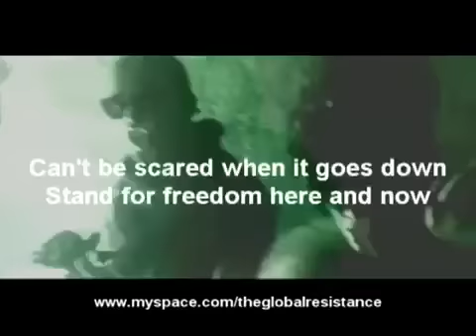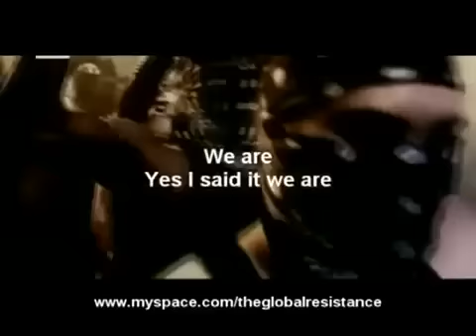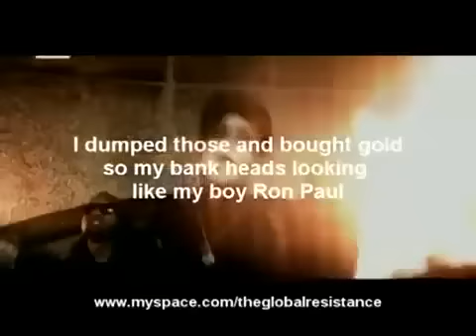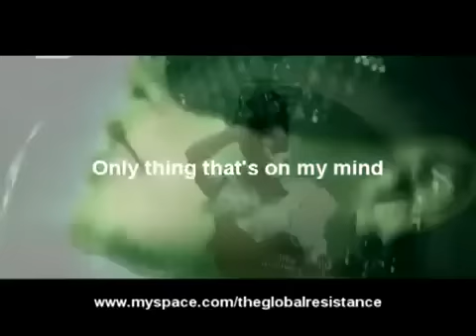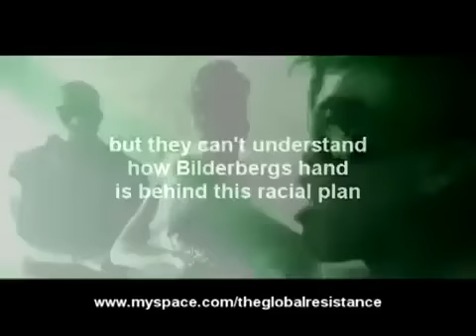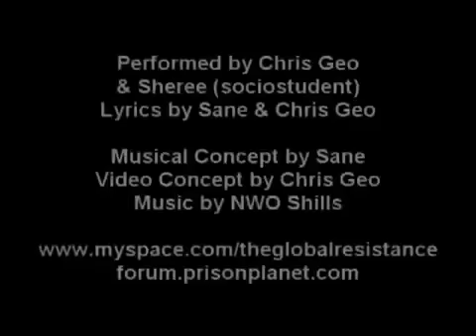Jay-Z Run This Town - Chris Geo Remix Featuring Sheree aka Sociostudent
Free This Town

Performed by
Chris Geo & Sheree (sociostudent)
Lyrics - Sane & Chris Geo
Concept - Sane

Chorus 1:

feel it coming in the air
masonic symbols everywhere
i'm addicted to the truth
it's a dangerous love affair

can't be scared when it goes down
stand for freedom here and now
Only things that's on my mind
is Who's gonna free this town tonight

is who's gonna free this town

New World Orders going down

verse 1:
We are
Yes I said it we are
Watch the truth rising
Global Resistance,
Get yall fatigues on,
cause they sold out every one
black people, white people
sold out every one

Jay Z is another busta
kneeling down to Bilderberg
I'll get more in depth
Cause you boys really need a word

Throwing up a pyramid, it's all Illuminati
now I'm jamming Pac,
and I'm trying to find my shotti
cause I hear the prophets calling trying to calm me
down so I can spit the facts

it's six, triple six
when you play it from the back

Yeah I'm talking' more drama
Rockefeller
80 percent dead
that's the threat
don't forget
when they come, they come for the neck
don't forget

Chorus:

Deaths their game and it's not fair
They make the rules and you don't care

You just blindly sell your soul
Hypnotized their in control

In a trance you go along
Indoctrinated by their psalm

Only thing that's on my mind
Who's gonna free this town tonight?

New World Orders gotta die

Verse 2:

Fema
yea I said it
FEMA
make you a believe a
drag you by your feet a

Now follow your leader
straight to the creama
Auschwitz wanna be fiends
dekcug up control freaks

It's the
return of Rudolph Hoss
HR 645

and PDD 51
the capstone to the eye
you think the deed is done?
they took you for a ride

you think they run this town
they running game that no lie

and they ain't spending no cake
those federal reserve notes
you know it's all fake

I dumped those and bought gold
so my bank heads looking
like my boy Ron Paul

vERSE 3:

It's crazy how you can go from being joe blow
to sucking New World Order dick like a homo

We know you like the fish sticks sucka
we got photos

gay escorts
bohemian passports

little bitch at the grove
that everybody asks for

if ask taylor swift
she'll say he's an asshole

but behind closed doors
he's Jay Zs favorite backdoor

turned out sold out
no love for his people

just like
Barack Obama same evil

now they'll probably call me racist
like we're living in the 50's

even though my countless vote
went to Cynthia Mckinney

but they can't understand
how the white man's hand
is behind this racist plan

white power black power
better read the art of war

no power one power
what the fuck we fighting for?

We're standing up
to the drama that they do bring

just check the left hand,
see the G Ring

and mock rituals
what they unleashing

It's all been exposed
like Vercase cloths

just like MK Ultra
it's all mind control

you tripping when you ain't sipping
have a refill

you feeling like you imprison huh
that's cause that's real